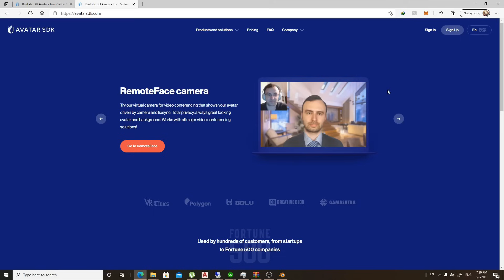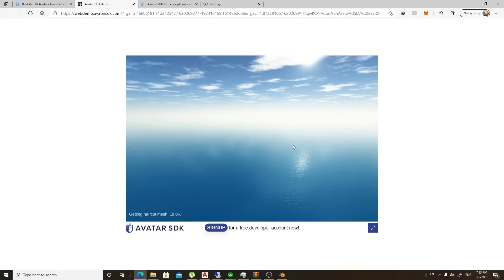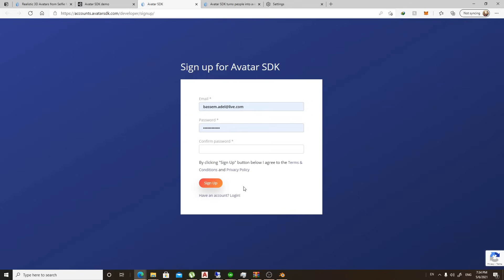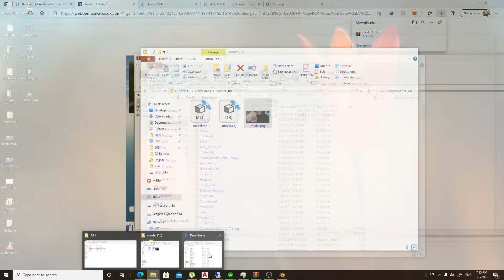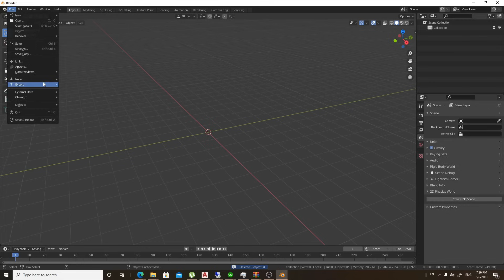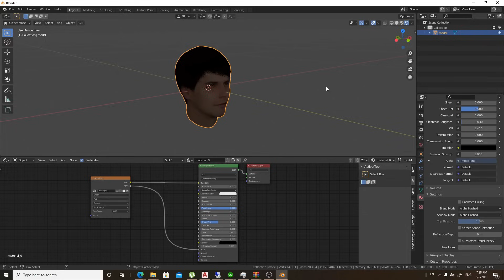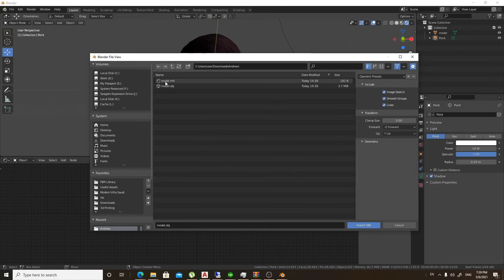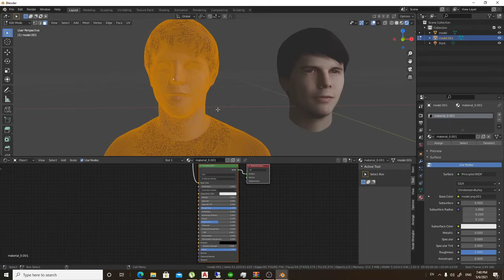Create 3d heads automatically for FREE! (importing to blender tutorial)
The tool exists in unity store but with that you can use it for any application !

You can support channel by purchasing some fine products and for nice prices

Fine architectural assets for Free!

00:00 intro
00:33 Using the website
2:00 Sign up process
3:03 Importing downloaded model to blender
4:20 Preparing Model
5:40 Comparing Head 1.2 and 2.0
7:15 Earn ETH !